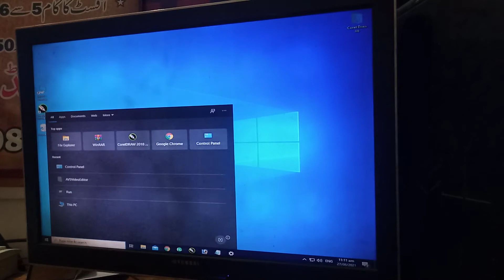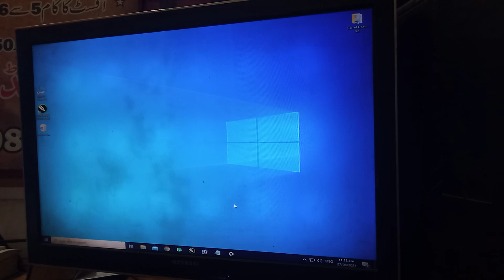how to hibernate window 10(computer ko hibernate karny ka tarika )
how to hibernate computer